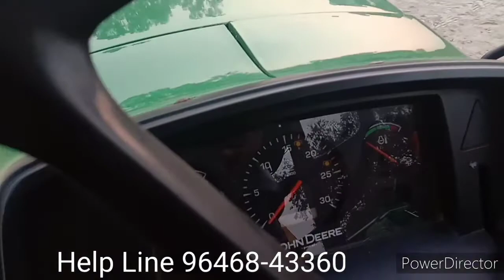John Deere 5204 Model 2011PB number Punjab Barnala Area Sale ho ga